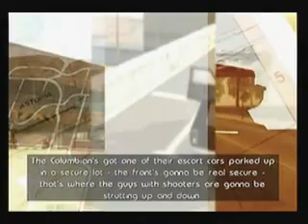Driver: PL - Gift Wrapped/"The Kidnap"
Next storyline mission video for Driver: Parallel Lines. This is the mission "Gift Wrapped" in which you have to get a car and fit it with a bomb. Just a simple drive to one place and back mission. Also, there's the next FMV, in which Candy plans the kidnap.

Recorded from the PS2-PAL version of the game. Enjoy! =D